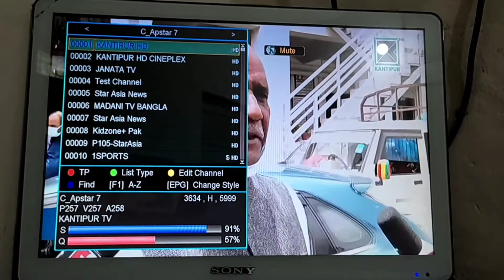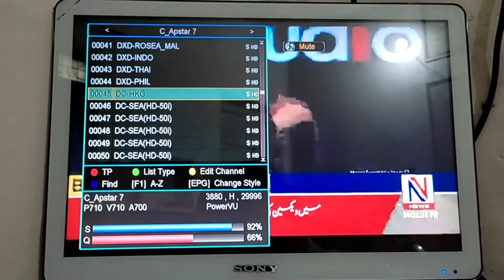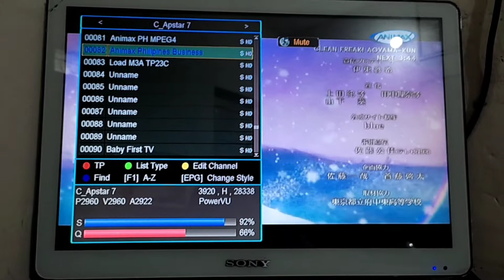76.5E Apstar7 channel s changing | Dishmzg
The changing of channels At Apstar7 76.5E.
Shifting of Kohinoor channel from paksat to Apstar7.
N News a new Tv channel At Apstar7.
AXN package is working Power VU on Forever.
Some Channels shutting down from this satellite